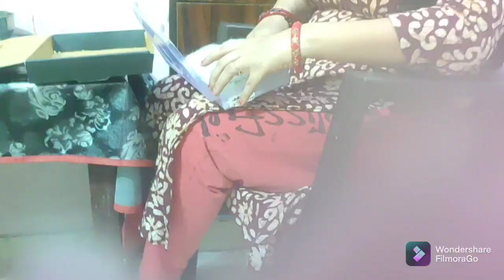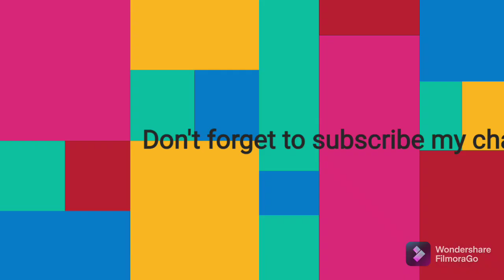मेरी ज्वैलरी कलेक्शन#my daily routine#divyamishra'svlog#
meri jewellery collection.my daily routine,artifishiyel jewellery collection#divyamishra'svlog.